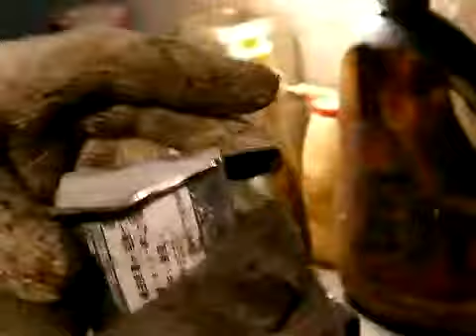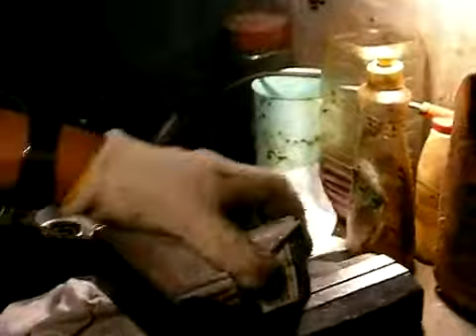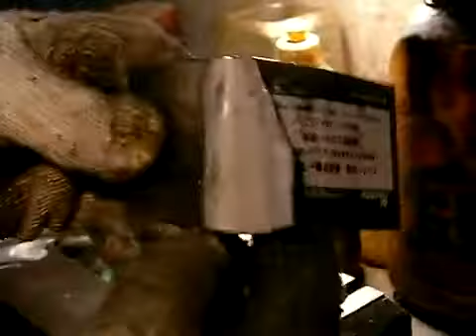強さこれでもダメなら#GM5520とアルミパテ#溶接替わりに#blennymov3#https www youtube com hashtag blennymov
オイル漏れ修理・・エンジン・タイミングカバーのひび割れクラック補修,思い切り、たたいて・壊してみて接着・修理・・溶接替わりに使えるか,接着肉盛り剤のアルミパテ

アルミ接着剤、金属接着剤の接着強さを確かめてみてください。!!接着剤を壊してみて!!ステンレスの接着はこれでもダメですが、チタンでもマグネ アルミ接着剤GM-5520

金属接着剤アルミ接着剤の接着強さをネジって叩き壊してみて#ねじって壊して#GM5520これが簡単に言うと#GM8300ベースレジン被着体着の破壊面はいつも凝集破壊。界面破壊することは見たことない。エポキシ接着剤って耐ガソリン性 耐熱接着強度など優れた性能が元々、あるんだけど、衝撃やヒートサイクル、耐はくり・・はがれやすい、ハクリに弱い、熱衝撃、ヒートサイクル・サーマルショックに弱点がある。結果として、耐熱性があっても、接着剤・補修剤・メンテナンス材料としては、耐久性に問題を抱えることとなっちゃう。この接着剤はどう次世代型のエポキシ接着剤、構造用接着剤と言っても・・言い過ぎではない。信頼性を求めるなら・・やっぱり、GM-5520次世代架橋構造のエポキシ樹脂系接着剤。
SANY03-1.mov5520

金属-カーボンCFRPの構造接着大阪大学フォーミュラレーシングクラブよく接合接着仕様、実験検証

次世代のエポキシ接着補修剤をmade in japan
フラッグシップ Genus ジーナス　GM-8300特集TOP頁へ

特集TOPへ ムラさん&係長の夜な夜なメンテ「実録」-特集TOPページ

バイクの修理-カワサキ・マッハ750ccH2-エンジン冷却フィンの欠け
仕上げはブラスト打ち-塗装　ムラさんand係長の夜な夜なメンテ　写真680ピクセルと動画を公開

GM-6815
GM-6800とGM-1508のハイブリッド
[再生リスト]1  GM-6815  FRP CFRP 自作 ワンオフ オールドカー 軽自動車 カネライト

再生リスト8 FRP CFRP製作 補修 アルミ SUS 金網 ワンオフ 強度 割れ 紙

再生リスト27 さび止め 防錆 防蝕 サビ穴 鈑金 鉄 腐食 塩カル　GM-2100 白パテ

先進エポキシ開発のブレニー技研 [約90万HTML頁以上] TOP頁